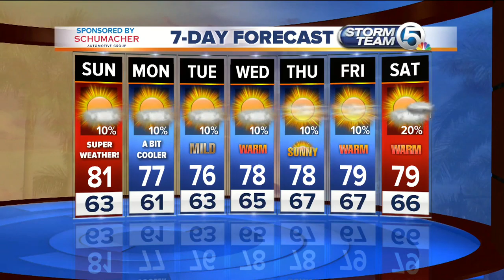WPTV Latest Headlines | February 3, 8am